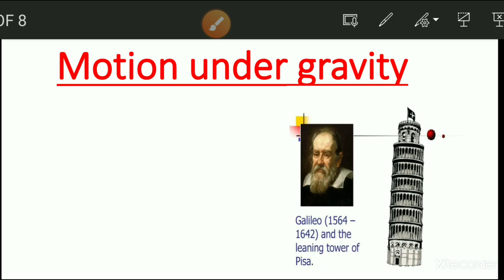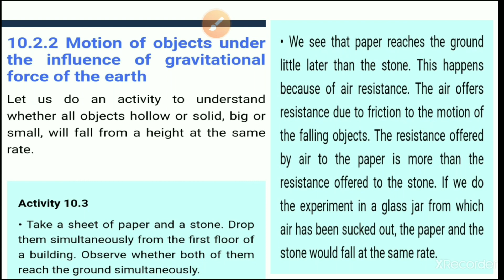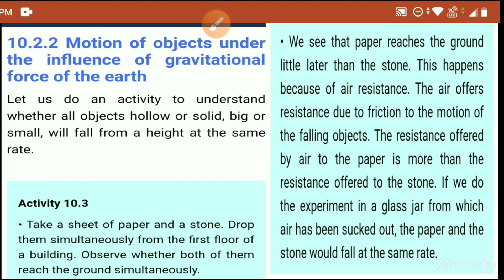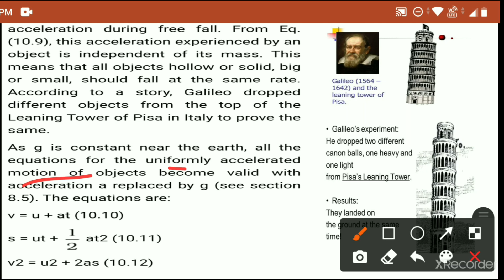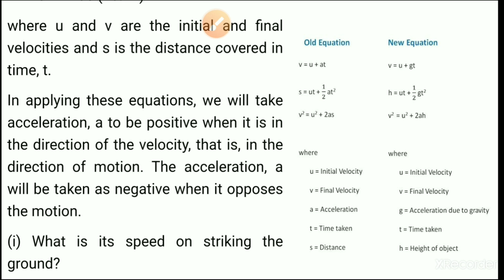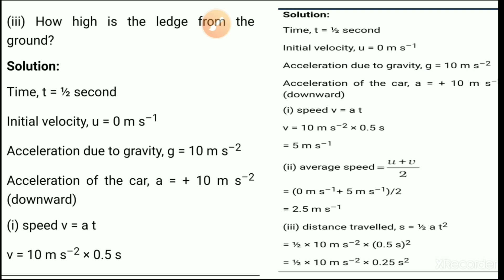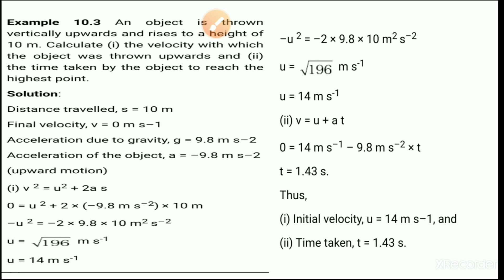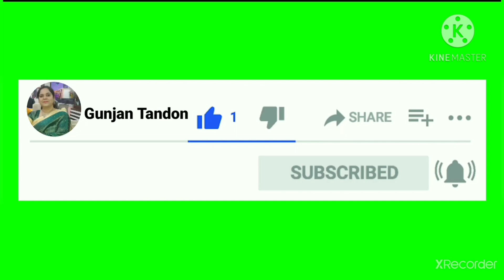Motion under gravity|Class9 Science Physics Chapter 10 CBSE NCERT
Hello students, This video lecture is on the chapter"Gravitation" from class 9 Physics syllabus. The lecture will talk abou"Motion under gravity"?

It is helpful for students studying in class 9. The lecture is prepared in a detailed and simplified manner so that students can understand the crust of the content.